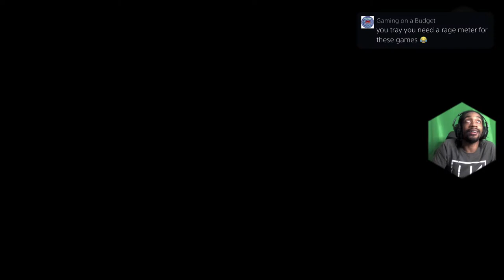DOOM ETERNAL NIGHTMARE DIFFICULTY UNTIL I RAGE - TRAY RAGES PART 1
New Series ( Until I Rage ) Basically Playing The Most Difficult Games I Can Find And Games On The Hardest Difficulty Until It Breaks My Mf Spirit. Leave Suggestions In The Comments If You Have Any. I Appreciate Yall.